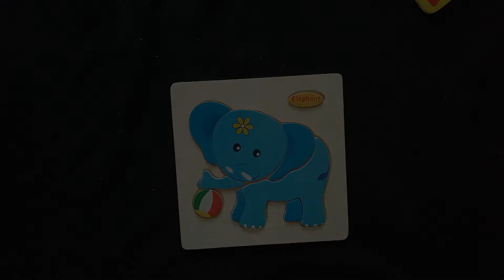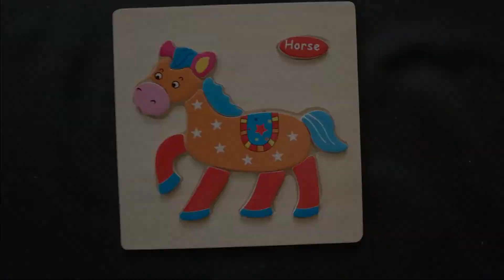The Animal Puzzle Toy | Fun Activity For Kids Toddler | Education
In this video, let's play animal puzzle together!
Learning animals' name and shape with puzzle.